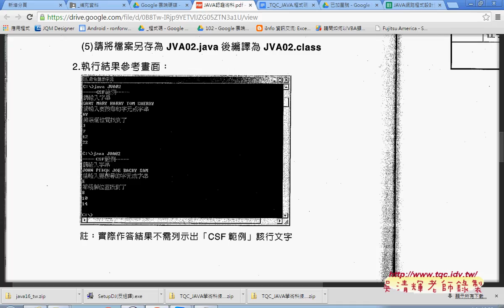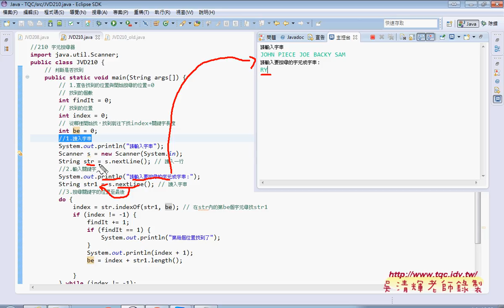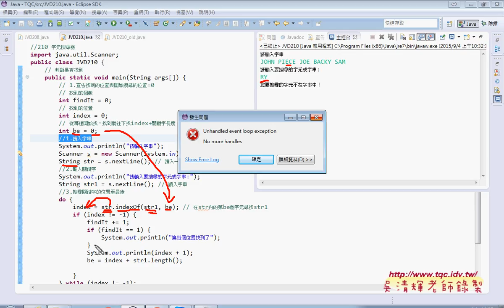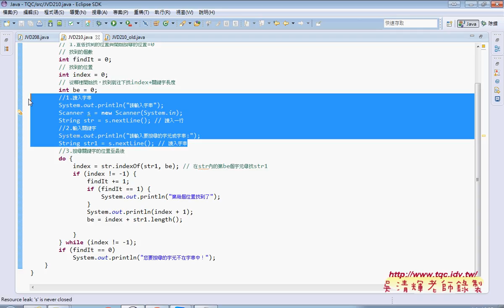03 210題如何在文章中搜尋關鍵字的位置